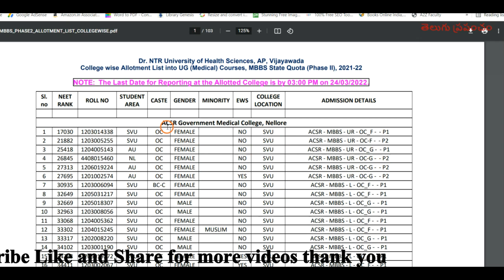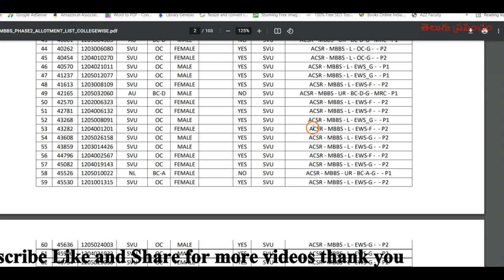AP NEET counselling 2021 latest news MBBS Phase 2 seat allotment results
Hi, know about the AP NEET counselling 2021 latest news MBBS Phase 2 seat allotment results.